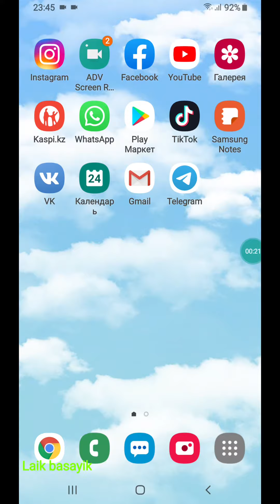Samsung кездейсоқ басылып кетуден қорғайтын функция